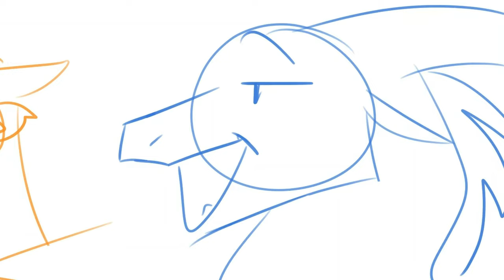just two guys... || wof meme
•} | Info | {•

Characters used (WoF): Winter (blue guy), Qibli (orange guy)

Context: winter and qibli are on a swan boat and probably kiss i dont know you decide

•} | Extra | {•
quinter or whatever their ship name is
personally i love joking and making memes about the ship, though i dont really ship it myself. i dont know. do whatever you want with this video. YEAHHHHHH 💪💪💪

•} | Programs used | {•
Art: FireAlpaca
Editing: CapCut

DO NOT DISTRIBUTE OR TRACE MY ART WITHOUT MY PERMISSION